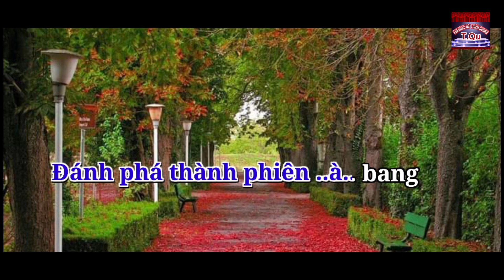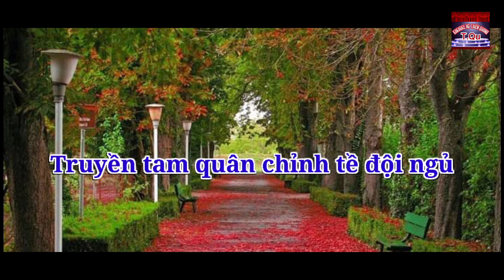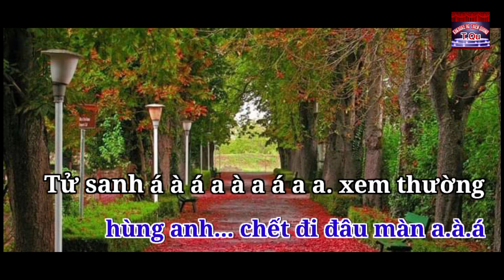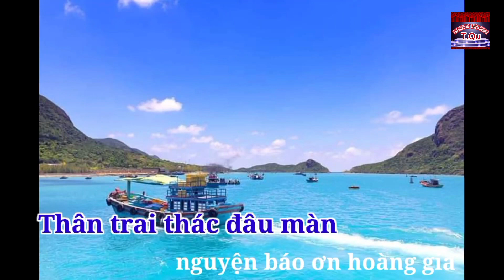[KARAOKE HQ THIÊN QUANG] LKHQ THIÊN QUANG 4